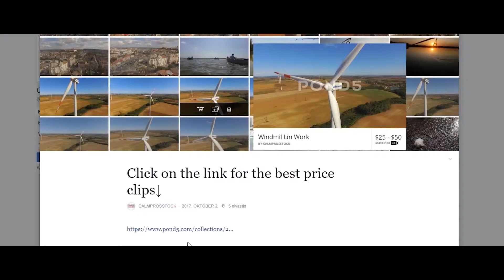stock business can be your main payment 🙂 CalmprosSTOCK VLOG